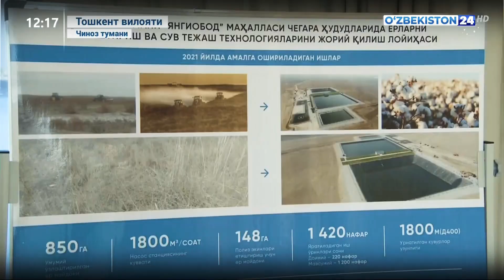Президент Шавкат Мирзиёевнинг Тошкент вилояти Чиноз туманига ташрифи.